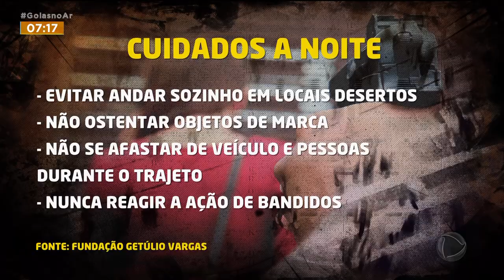PERIGO A NOITE: DICAS DE COMO SAIR NA RUA EM SEGURANÇA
O BALANÇO GERAL MANHÃ FICA POR AQUI. AGORA VOCÊ ACOMPANHA OUTRAS NOTÍCIAS NO GOIÁS NO AR QUE COMEÇA AGORA COM A MANULEA QUEIROZ.